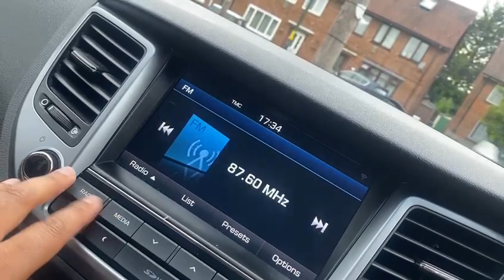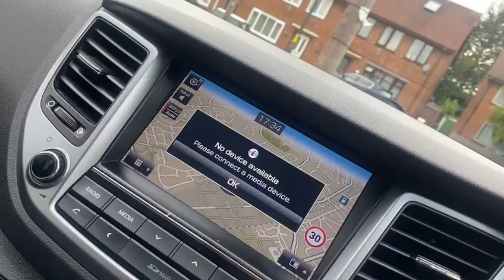Hyundai Tucson GDI SE NAV BLUE DRIVE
Hyundai Overview
We At Radley Motor Company, Are Proud  To Offer You This Stunning  2016 (66) Hyundai Tucson 1.6 GDi Blue Drive SE Nav Euro 6 (s/s) 5dr Having Covered 35000 miles.

6 Months RAC Platinum Warranty
12 Month Complimentary RAC Rescue & Recovery
6 Speed
Sat Nav
Stereo RDS DAB Digital Radio with MP3 Compatibility
8in Touchscreen Satellite Navigation with Traffic Messaging Channel - Reversing Camera - Mapcare and Tom Tom LIVE Services
USB and AUX Connections
17in Alloy Wheels
6 Airbags - Front - Front Seat Side and Curtain
6 Speakers - 2 Tweeters - 2 Front Door - 2 Rear Door
12V Power Outlet - Front Console and Luggage Compartment
ABS - Anti-Lock Brake System with EBD - Electronic Brake-Force Distribution
Active Bonnet System
Adjustable Head Restraints
Adjustable Intermittent Front Windscreen Wipers with Aero Wiper Blade
Armrest - Front with Storage
Armrest - Rear Centre with Cup Holders
Automatic De-Fog System for Front Windscreen
Automatic Headlights with Dusk Sensor
BAS - Brake Assist System
Bluetooth Connectivity
Body Colour Bumpers
Bottle Holders - Front Centre Console and Door
Childproof Rear Door Locks
Climate Control - Dual Zone with Ioniser
Courtesy Light - Front Door
Curtain Airbag Rollover Sensor
DBC - Downhill Brake Control
Deadlocks
Digital Clock
Door Mirrors - Body Coloured
Door Mirrors - Electric Adjustment and Heated with Power Folding Function
ESS - Emergency Stop Signal
Electric Windows - Front and Rear with Drivers Anti-Trap and One-Touch Up-Down Control
Exterior Door Handles - Body Coloured
Flex Steering
Front Fog Lights
Front Map Reading Lights
Front Passenger Airbag De-Activation Switch
Glove Compartment with Cooling Function and Illumination
HAC - Hill-Start Assist Control
Headlights - Follow Me Home Function
Heated Front Seats
Height Adjustable Front Seatbelts
ISOFIX Child Seat Anchorage Points - Rear - Outer Rear
Immobiliser
Interior Door Handles - Chrome Effect
Interior Light - Luggage Compartment
Interior Trim - Soft Touch - Door Top and Centre Trim
Lane Departure Warning System with Lane Keeping Assist
Leather Wrapped Steering Wheel and Gear Knob
Locking Wheel Nuts
Luggage Hooks
Luggage Net
Parking Sensors - Rear
Perimeter Alarm
Positioning Lights LED
Power Assisted Steering
Projection Headlights with Static Cornering Lights
Rear Lights - LED
Rear Spoiler with Integral LED Brake Light
Remote Central Locking
Retractable Load Cover
Roof Rails - Silver
Seatbelt Anchor Pre-Tensioners - Front
Seatbelt Reminder - Front and Rear
Seats - 60-40 Split Folding Rear
Seats - Drivers Electric Lumbar Support
Seats - Rear Reclining
Side Body Moulding - Black
Skid Plates - Front - Silver
Speed Limit Information System
Speed Sensitive Automatic Door Locking
Steering Wheel Audio and Phone Controls
Sun Visors with Driver and Passenger Illuminated LED Vanity Mirrors
Sunglasses Holder
TSA - Trailer Stability Assist
Tinted Glass with Shade Band
Trip Computer
Tyre Pressure Monitoring System with Individual Tyre Display
Tyre Repair Kit
VSM - Vehicle Stability Management
Windscreen Washer Fluid Sensor and Warning Indicator
Very Clean
Low Mileage